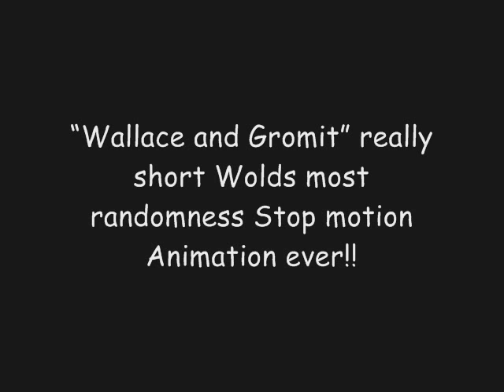"Wallace & Gromit" Stop motion animation!!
"Wallace & Gromit" Stop motion Animation!! - With all my 50 Subscribers I thought I shuld make a quick and easy short, stop motion animation with my mate. Unfortunately my camera ran out of batteries tacking the shots, so I didnt finish the video, But the video turned out fine. I made this with my friend Max who was working with the two awesome plastecene models, and I shoot the frames .

Video main music: (Bananza) Belly Dancer.

Watch in High Quality Big Screen
Full Volume and Enjoy.